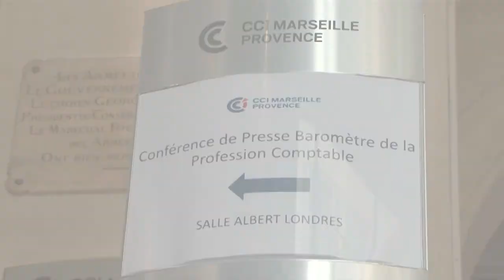Conférence de Presse - Lancement du Baromètre €co Experts Paca_PART 3